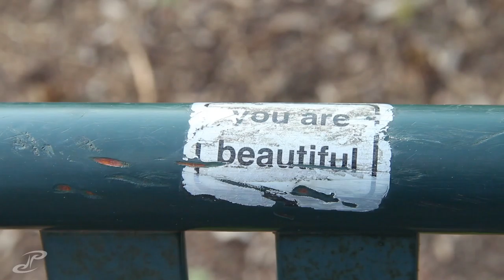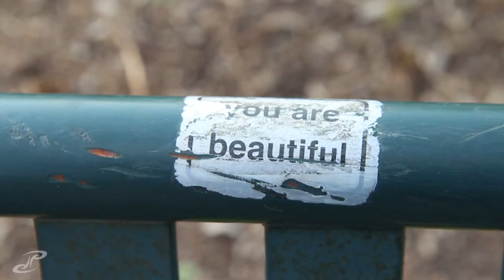VLOG 087 - you are beautiful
kinda sad to think it was potentially the last vacation i'll take in awhile. checked out and ran downtown to pick up our equipment and then run around a bit on the lightrail, then i had quite possibly the spiciest burrito ever from some place called chubbys